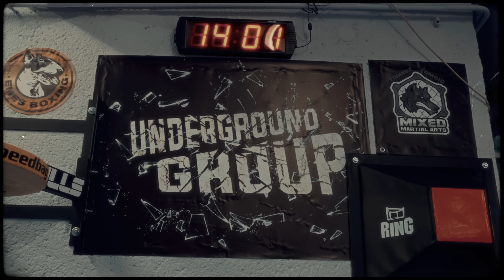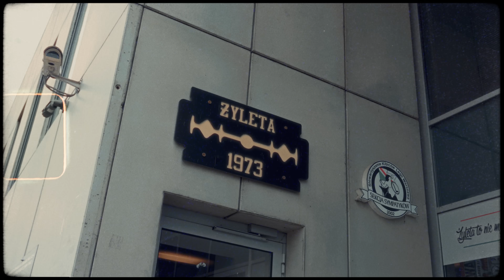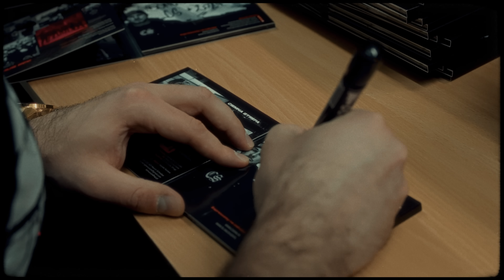Bonus RPK - ŻYCIA WETERAN // Prod. Wowo (Official Video)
Ciemna Strefa prezentuje ostatni singiel promujący album Bonus'a RPK - "ŻYCIA WETERAN", który od dzisiaj dostępny jest na wszystkich platformach streamingowych! Za bit w tym kawałku odpowiada Wowo, a za klip odpowiedzialny jest Rafał Cichewicz z DigitalDamage.

Album: Życia Weteran;
Artist: Bonus RPK;
Title: Życia Weteran;
Producer: Wowo;
Lyrics: Bonus RPK;
Mix/Master: Wowo Productions;
File: Video;
Production: Digital Damage;
Label: Ciemna Strefa;

Bonus RPK - Życia Weteran, jest to materiał w całości napisany przez Bonusa w Zakładzie Karnym i zrealizowany w Studio CS po jego wyjściu na wolność. Wszyscy Fani, którzy czekali na powrót Bonusa w starym stylu będą zadowoleni, ponieważ na albumie nie zabraknie hardcore'owych numerów i ciężkich tematów. Cała płyta owiana jest mrocznym klimatem i bezkompromisowym przekazem.